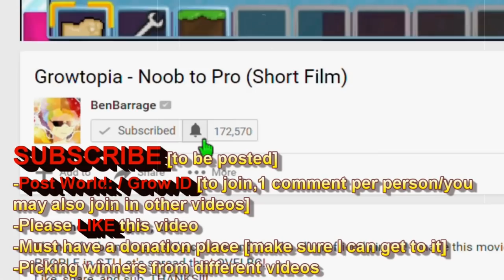Scamming with my Harmonic Lock PRANK | Growtopia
Strange Crystals Update. Scamming fans with my Harmonic Lock!

►Main Growtopia World: BenBarrage | iquit